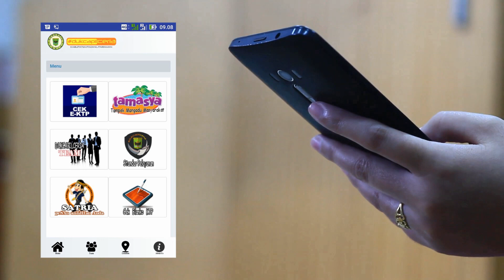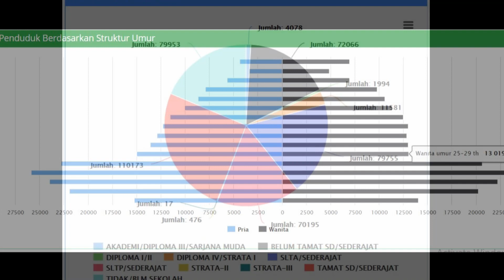Presentasi Bupati Padang Pariaman pada Kompetisi Inovation Government Award 2018 di Kemendagri